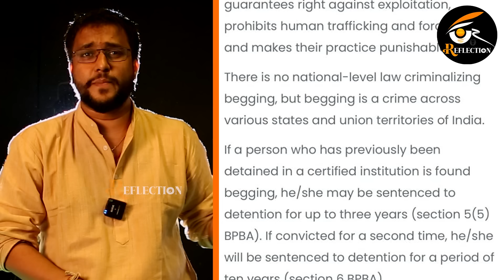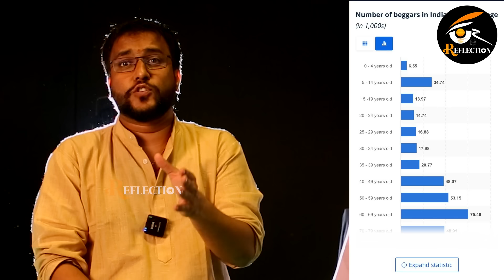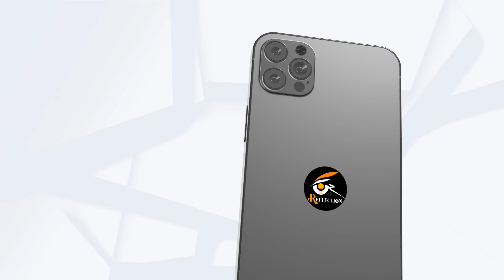Behind the begging mafia.! | తీ*వాదులుగా భిక్షగాళ్ళు? బెగ్గింగ్ మాఫియా వెనుక | ADshow | Reflection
Jai Hind